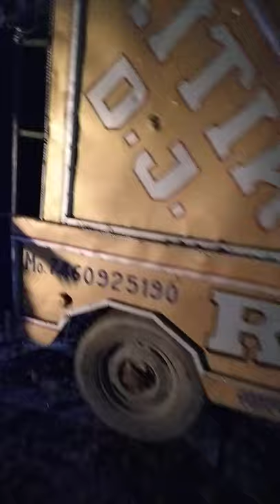Ritik DJ lalganj